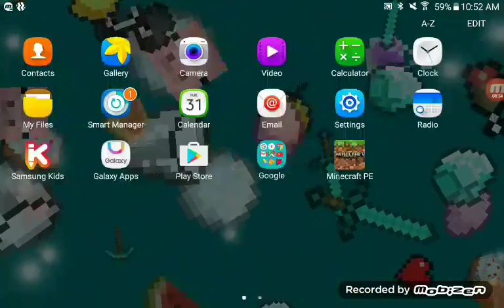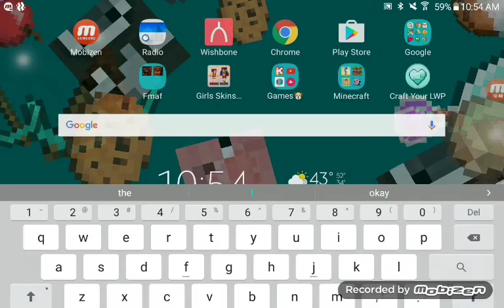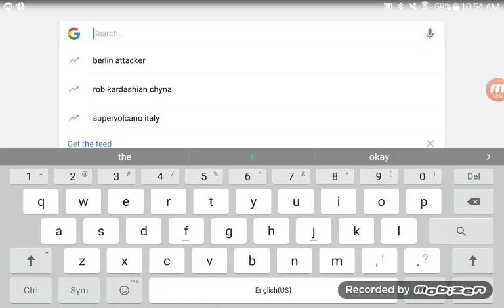Fun on Minecraft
Im having fun on lifeboat

   Lifeboat
   Tm13.lbsg.net          musically 8717ar